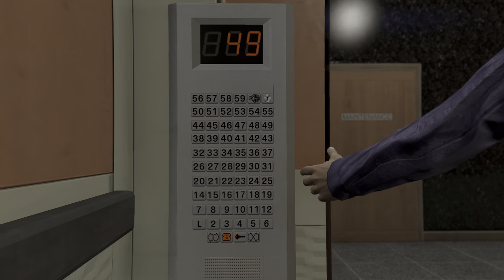Grand Theft Auto V | 61 - The Bureau Raid (Fire Crew Approach) [4K HDR/PS5]